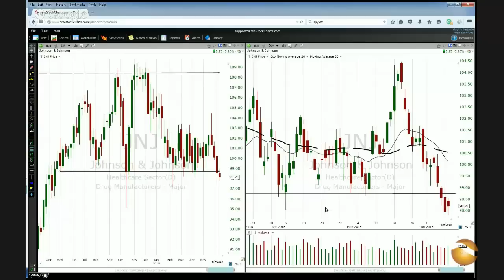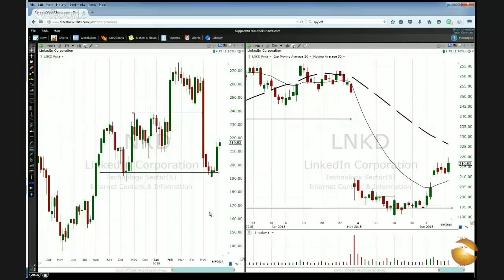Deconstructing Stock Rallies: Short Squeezes vs Accumulation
Learn the difference between new buying in a stock after a down trend versus covering a short sale.

Outline:

Introduction (0:00 - 0:28)
Discussing casino stocks rally (0:28 - 1:44)
Comparing casino stock rally to LinkedIn rally (1:44 - 2:58)
Implications of short covering rally vs new buying (2:58 - 4:02)
Distinguishing the two rally types from price action (4:02 - 4:46)

Section Summaries:

Introduction (0:00 - 0:28)
The speaker starts by saying they remembered something significant about a short covering rally in casino stocks that they wanted to discuss further.

Discussing casino stocks rally (0:28 - 1:44)
Key phrases: casino stocks, short covering rally, violent move, $12 rally, no sideways consolidation
The transcript analyzes the big $12 rally in casino stocks off the lows. The violent, straight-up move without any sideways consolidation is identified as a telltale short covering rally signature.

Comparing casino stock rally to LinkedIn rally (1:44 - 2:58)
Key phrases: LinkedIn rally, more organized, holding the pause
The casino stock rally is contrasted with a more "organized" rally in LinkedIn stock that went sideways after the initial move up, described as "holding the pause."

Implications of short covering rally vs new buying (2:58 - 4:02)
Key phrases: new buying, initiating positions, exiting shorts
The implications of a short covering rally (exiting short positions) are compared to a rally from new buying (initiating new long positions), which forecast different expectations for the next stock move.

Distinguishing the two rally types from price action (4:02 - 4:46)
Key phrases: eyeball price action, accumulation buying, short covering
The speaker emphasizes learning to visually distinguish the price action signatures of short covering rallies versus accumulation buying, as it provides insight into the rally's nature and forecasts the next likely move.

Join us Monday's 7:30 AM: Stocks For Breakfast

These YouTube stock market live stream videos are for financial education purposes. It's up to you to consult your financial advisor to make the final decision before you decide which stocks to buy